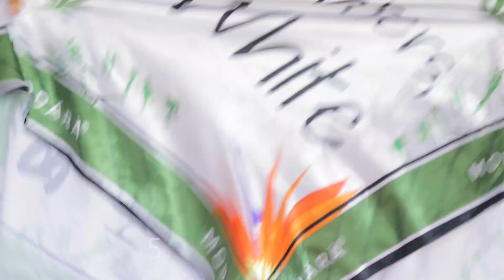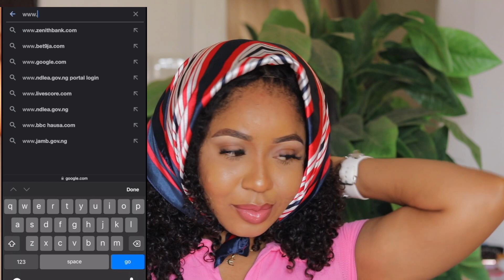How To Tie HeadScarf , Turban Looks / Quick And Easy / 9 Different Looks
HOW EASY CAN THIS BE? WATCH AND FIND OUT

xoxo

☆彡My Instagram► IAM_ONYINYEOKEKE

CAMERA:
HAIR TUTORIAL = CANON 80D
 VLOG = CANON M50 + SIGMA 16MM LENS

African fashion
African women's wear
African lifestyle
Women's wear
Nigeria fashion.